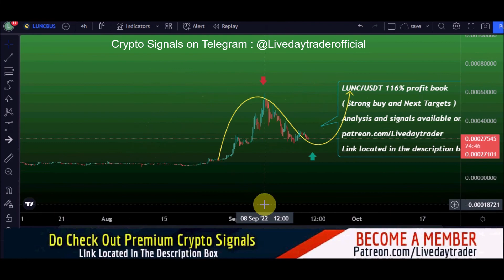Lunc 113% profit book and next targets | Lunc price prediction, Terra Luna 19 September 2022